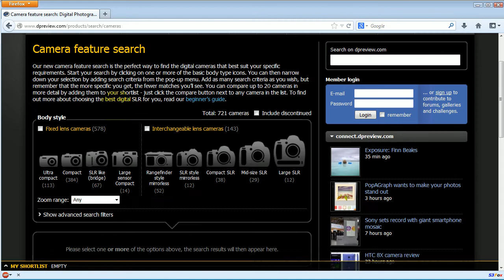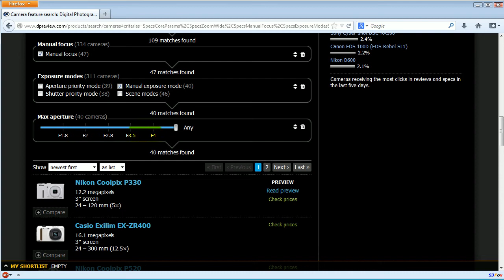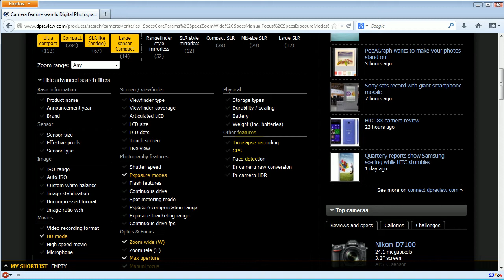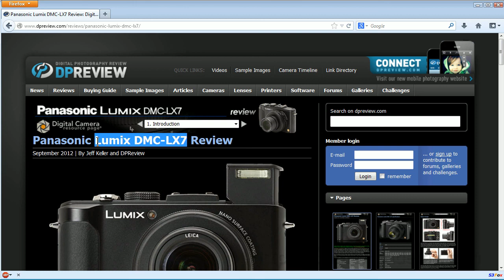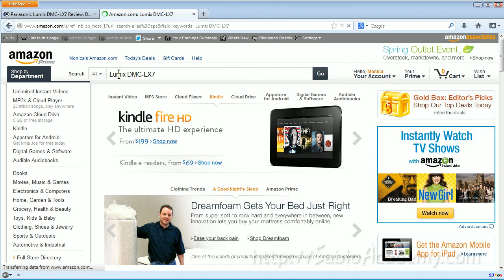작고 성능 좋은 디지탈 카메라를 선택하는 방법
크기는 작지만 모든 수동 기능을 갖추고 있어서 큰 DSLR에 못지 않거나 더 나은 사진을 찍을 수 있는 카메라를 선택하는 방법
선택을 하신 후에는 반드시 에서 구입하세요.